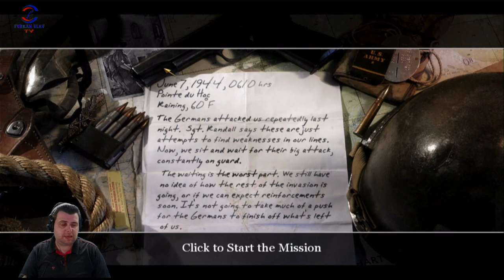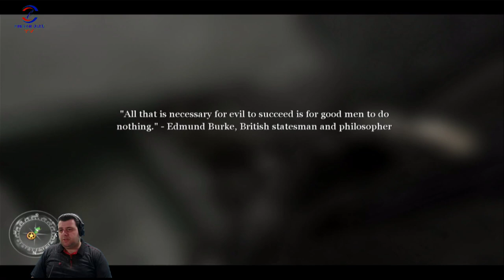SONUÇTA BOMBARDIMAN İLE BÖLÜMÜ GEÇTİK(CALL OF DUTY 2) BÖLÜM 6